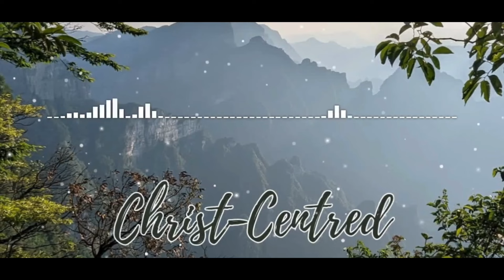The Reverence of God | Sermon by Brother Rohit Kurien | February 2024 Ireland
This is a sermon by Brother Rohit